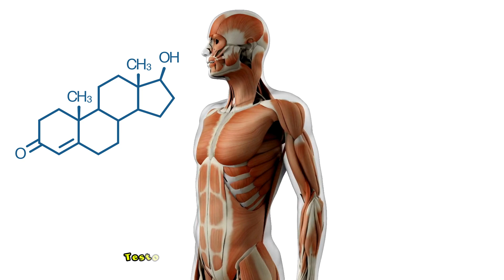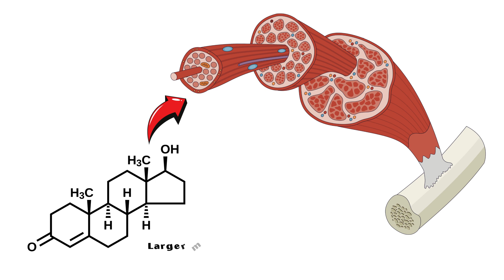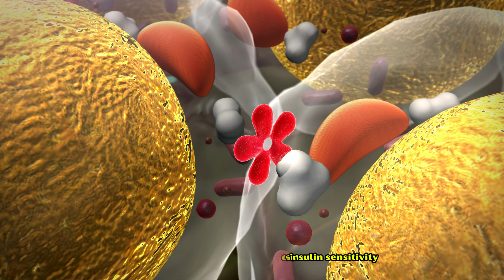Exercising Is The Best Way To Boost Testosterone Naturally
Video transcript :-
Testosterone is the primary sex hormone in males.
It is a steroid hormone and is responsible for many important functions in the human body.
It is important for the development and maturation of male sexual organs, as well as for the development of secondary sexual characteristics in males.
Testosterone also increases muscle and bone mass.
Additionally, it causes thickening of the skin, regulates sex drive, and increases red blood cell production.
As a person ages, the production and secretion of testosterone hormone reduces, which gives rise to features of male hypogonadism.
White there are many natural methods to promote testosterone synthesis in these individuals, research has shown that exercising and lifting weights are the best among them.
Immediately after resistance exercise, there is a temporary increase in circulating testosterone levels, which is known as the acute testosterone surge.
It happens due to several factors.
Intense exercise stimulates the secretion of GNRH hormone from the hypothalamus, which in turn stimulates the anterior pituitary gland to secrete LH hormone.
LH hormone acts on the Leydig cells in the testis, promoting testosterone production.
Heavy resistance training also activates the sympathetic nervous system and leads to increased testosterone release to aid muscle repair and adaptation.
Moreover, exercise improves circulation, which helps transport more testosterone throughout the body.
Exercise and weightlifting also enhance chronic adaptations and Long-term Effects on testosterone production.
Testosterone plays a role in muscle protein synthesis, and larger muscle mass produced by regular training provides a greater stimulus for testosterone release.
High body fat levels, especially visceral fat, increase the conversion of testosterone to estrogen via the enzyme aromatase.
Exercise reduces fat mass, thereby preserving testosterone.
Regular exercise also improves insulin sensitivity, which is linked to better testosterone production since insulin resistance is associated with lower testosterone levels.
Regular exercising promotes changes in Hormonal and Endocrine Responses as well.
Intense, prolonged exercise can elevate cortisol levels, which can suppress the production of testosterone.
However, appropriate training intensity and recovery help balance cortisol levels, preventing excessive suppression of testosterone.
Secretion of hormones like Growth Hormone is stimulated by resistance training and work synergistically with testosterone to promote muscle growth.
Exercise, particularly resistance training, reduces stress and improves mood through endorphin release, which indirectly supports testosterone production by lowering chronic stress-related cortisol elevation.
Psychological factors like increased self-esteem and dominance, linked with weightlifting, are associated with higher testosterone levels.
To optimize testosterone production through exercise, you could use compound Movements such as squats, deadlifts, and bench presses stimulate more muscle groups, leading to greater hormonal responses.
Lifting heavier weights with moderate volume is most effective.
Resting 30-60 seconds between sets maintains a high metabolic demand, increasing acute testosterone spikes.
Finally, overtraining can suppress testosterone, so sufficient sleep, nutrition, and rest are crucial for achieving maximum testosterone levels through exercise.